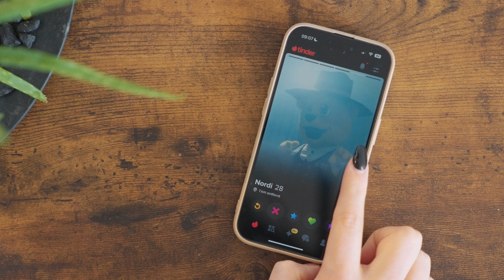Zimmerei Nordmann - Recruitingfilm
Du willst dich und dein Unternehmen so richtig in Szene setzen? Langweilige Videos und unkreative Webseiten sind so gar nicht dein Ding? Dann bist du bei Schiwyair genau richtig!

Wir kümmern uns um deinen digitalen Auftritt mit eindrucksvollen Drohnenaufnahmen, starken Fotografien, atemberaubenden Videos und herausragenden Webseiten!

Schiwyair Rec.
26169 Friesoythe
Knapper Weg 4a
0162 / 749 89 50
schiwyair.de